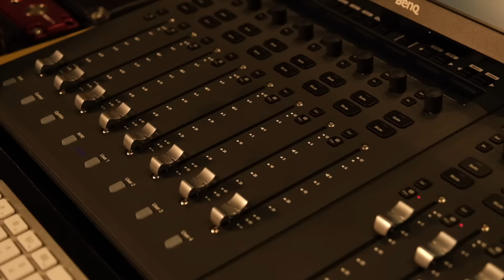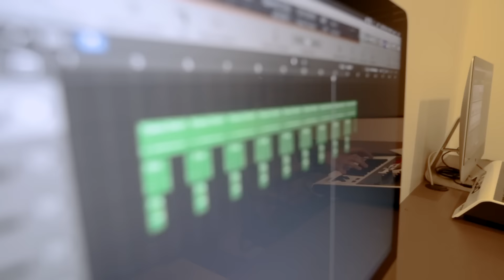TAG Institute Walkthrough| India's premier institute for Sound Engineering and Music Production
Learn skills like Dolby ATMOS, Music production, Sound engineering (Song Mixing, Recording and editing) at India's leading institute for audio. TAG Institute provided the best there is in education at one of the most affordable fees structure with flexible payment terms for all their courses.

Join India's most premier and advanced sound engineering school today!
Become a part TAG and grow into a professional in the fastest growing industry in current times.
We made this video to explain to you exactly what TAG stands for and why we are doing this!

The Audio Guys Institute is situated at :
23, Shah Industrial Estate, First Floor, Andheri West, Mumbai-400053